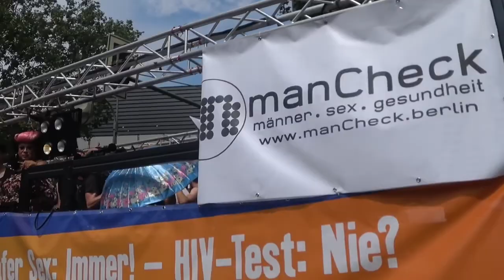Christopher-street-day am 22.7.2017 in Berlin